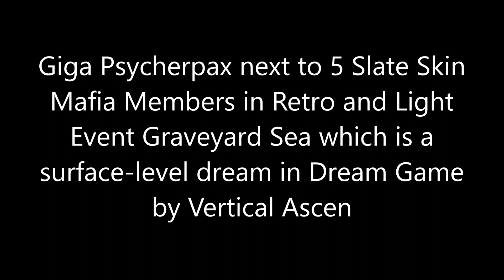How to pronounce Giga Psycherpax next to 5 Slate Skin Mafia Members in Retro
Do you want to learn how to pronounce Giga Psycherpax next to 5 Slate Skin Mafia Members in Retro and Light Event Graveyard Sea which is a surface-level dream in Dream Game by Vertical Ascen correctly in English? In this video, I will show you the correct pronunciation of Giga Psycherpax next to 5 Slate Skin Mafia Members in Retro and Light Event Graveyard Sea which is a surface-level dream in Dream Game by Vertical Ascen with examples and tips. Watch this video and improve your pronunciation skills today!
How do you pronounce Giga Psycherpax next to 5 Slate Skin Mafia Members in Retro and Light Event Graveyard Sea which is a surface-level dream in Dream Game by Vertical Ascen in your language?